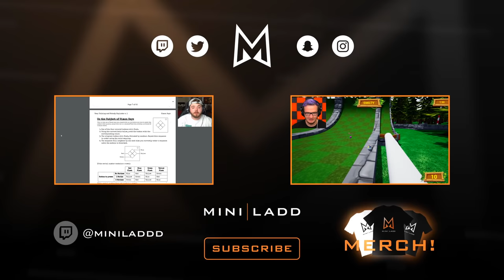THROBBIN HOOD. You read that right. - Mini Golf Funny Moments (Golf It Gameplay)